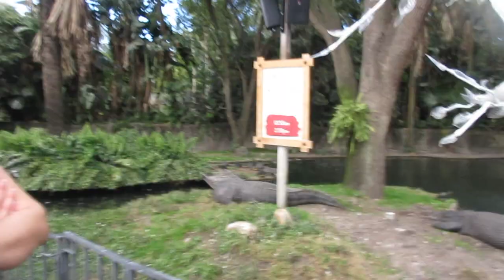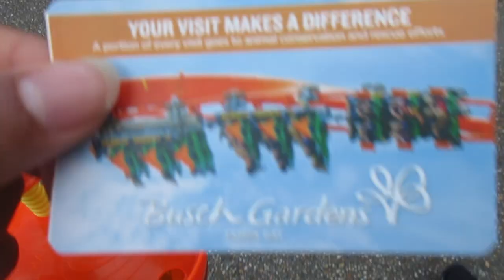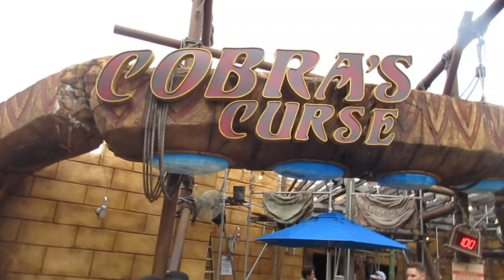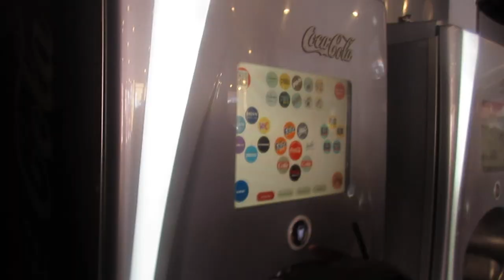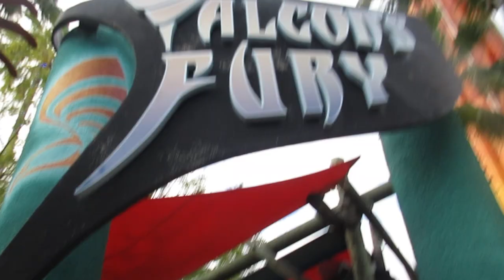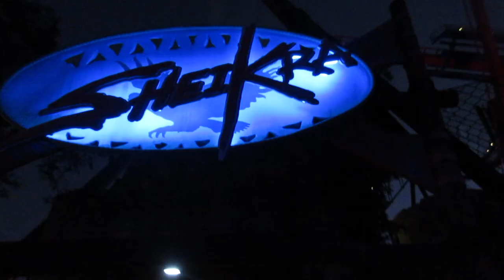Riding All Rides at Busch Gardens Tampa Vlog | TheThrillList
Not sure why my comments were turned off :( oh well
Hope you enjoyed this video! What are your opinions of this park? Voice your opinions in the comments below.